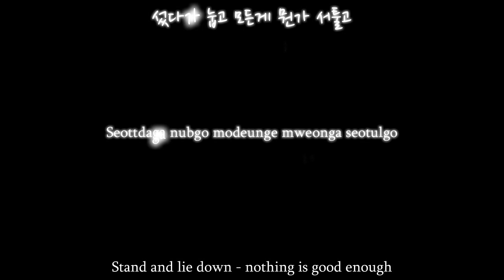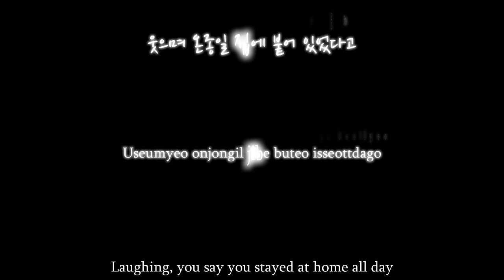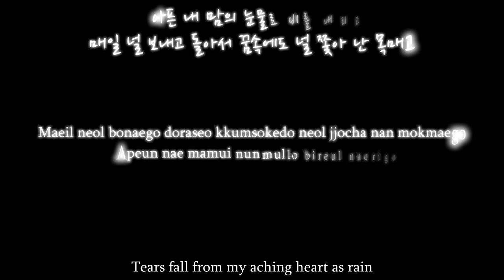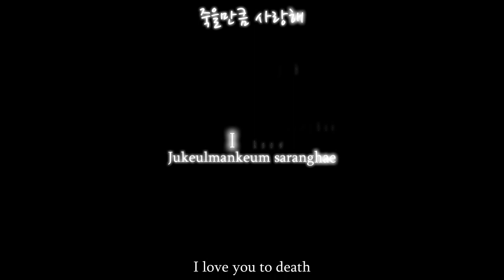Epik High - Let it Rain (feat. Kim Jongwan of Nell) {Eng, rom, han}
Req list: 치유 - 고양이 - Perfect - Underbar - Promise Me
 - Run - 그런 기억 - 바보천사 - 끌림 - Gravity - Lost